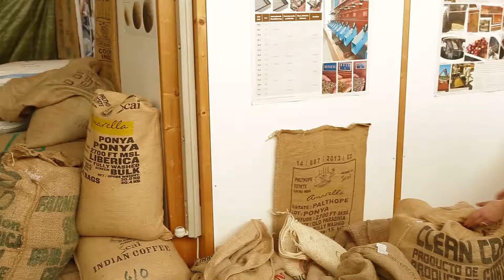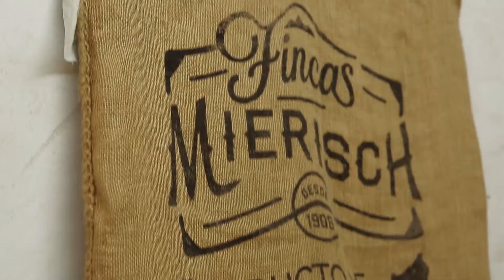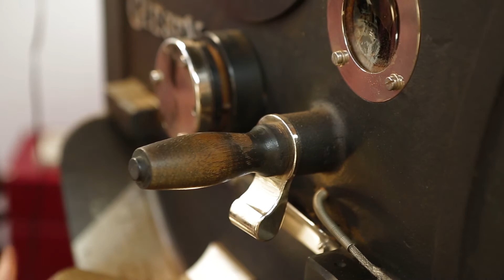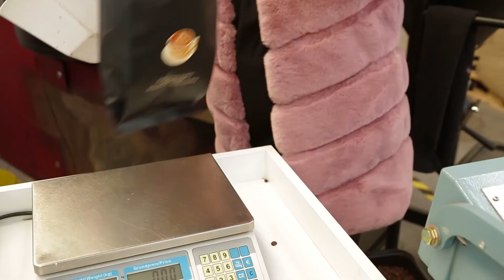Privatrösterei Die Kaffee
Olga Gallina hat sie sich ihren Traum von einer eigenen Kaffeerösterei  mit Café erfüllt. Mehr als 20 verschiedene Espresso- und Kaffeesorten bietet sie in an. Was war ihre Motivation, den entscheidenen Schritt in die Selbstständigkeit zu machen? Wo begegneten ihr Hindernissen? Die Gründerin erzählt von ihrem Weg.